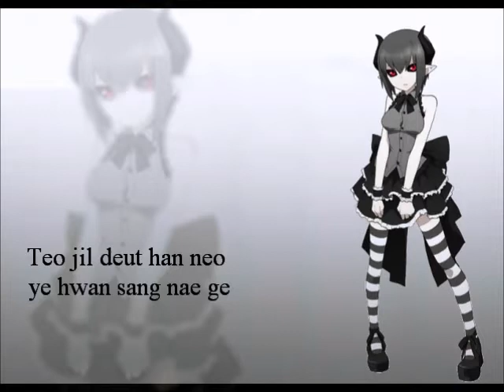【Sakebi-Chan/サケビちゃん】I=Fantasy (SCREAMO)【UTAUカバー】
interprete original: SeeU
UST: Misha Bird (edited by me)
Imagen de google (editeda por mi)